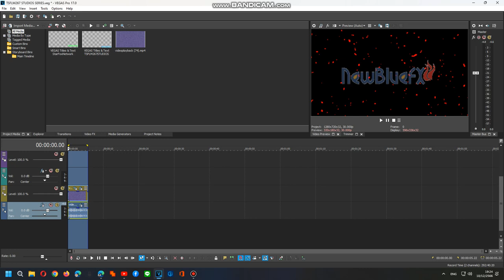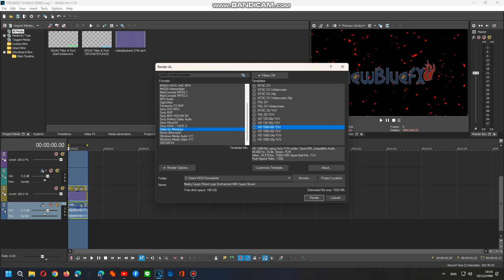How To Make Super Slow In Sony Vegas Pro 17.0